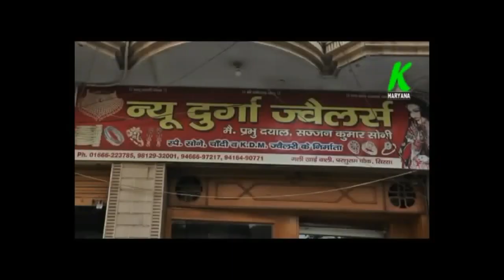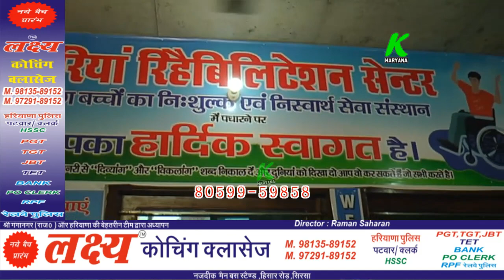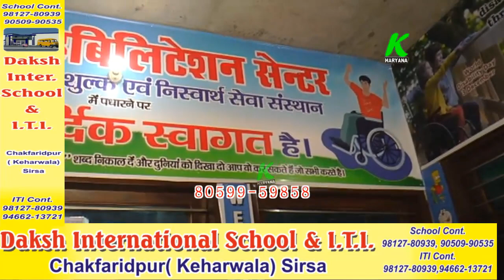खारियां के युवाओं का एक और नया प्रयास, स्पेशल बच्चों के लिए उठाया गया कदम, सहयोग करें- 80599-59858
दिमागी तौर पर अविकसित बच्चों के लिए खारियां में खुला स्कूल, फ्री होगी पढाई, सहयोग करें 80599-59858
युवाओं ने शुरू की पहल, दिमागी तौर पर अविकसित बच्चों को फ्री में मिलेगी शिक्षा, युवाओं का सहयोग करने के लिए सहायता राशि गूगल पे फोन जरूर करें -  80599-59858

entertainment.